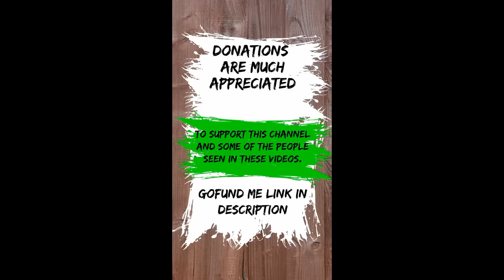Sleeping On Side Walks And Cardboard. - Pete